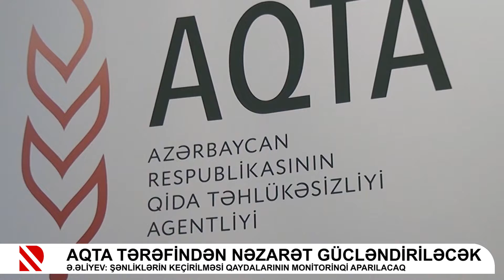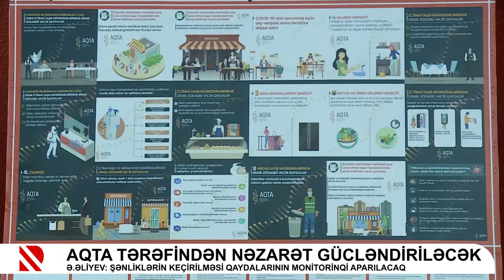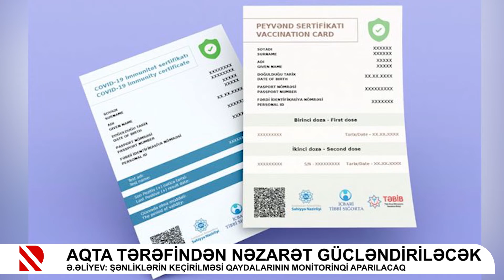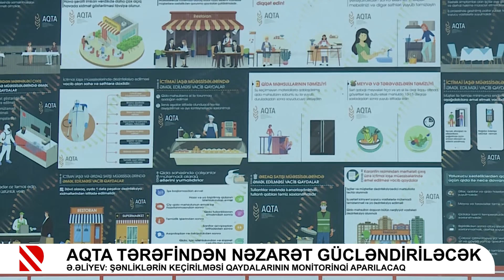DİN əhaliyə müraciət edib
Ölkə ərazisində karantin rejiminin qaydalarına riayət tövsiyə olunur